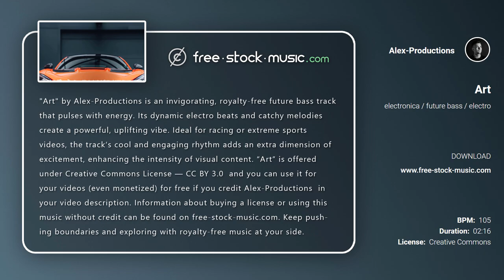Review | Art by Alex-Productions [ Electronica / Future Bass / Electro ] | free-stock-music.com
You are free to use “Art” music track (even for commercial purposes), but you must include the following in your video description (copy & paste):